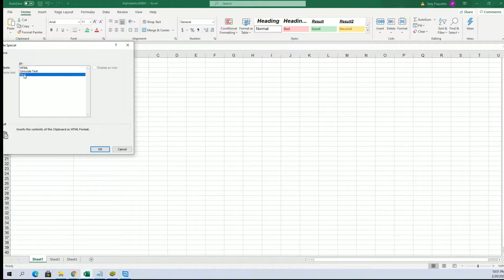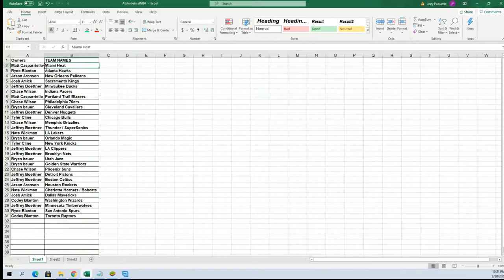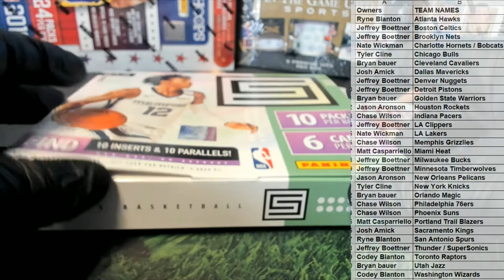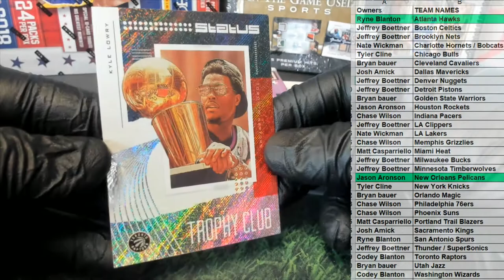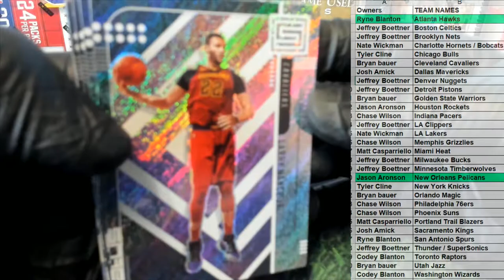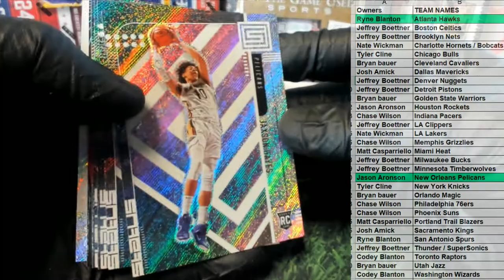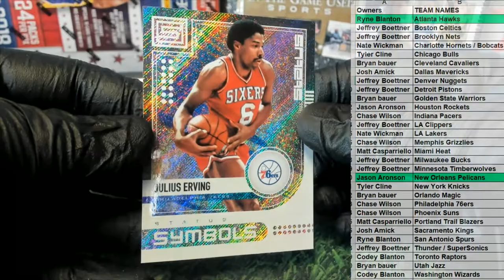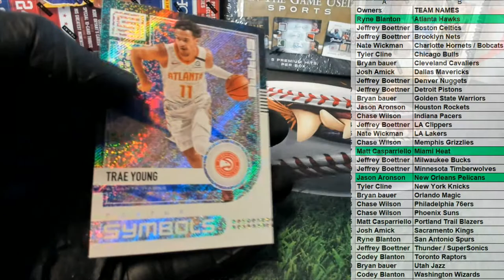2019 20 Panini Status Basketball Tmall Edition ID 1920STATUSTMALL236